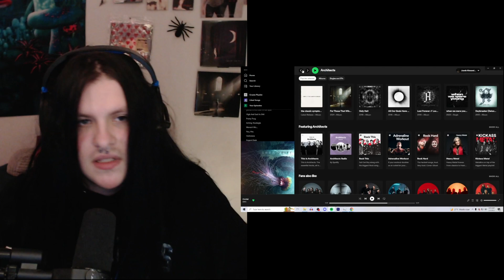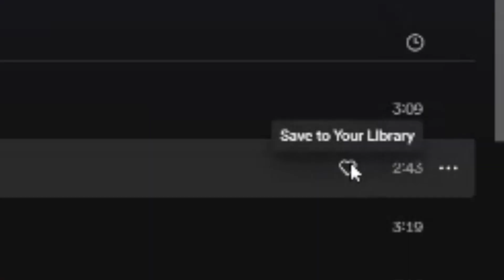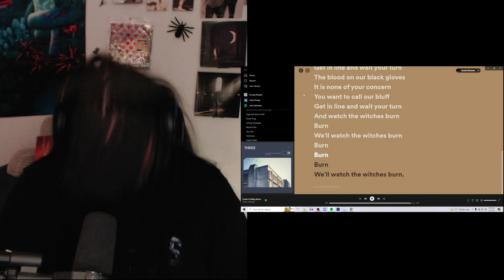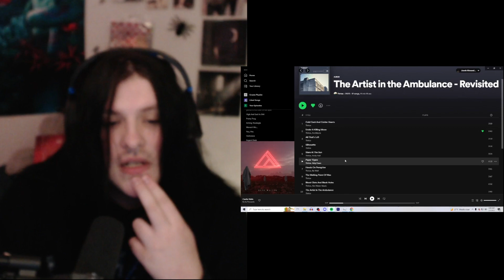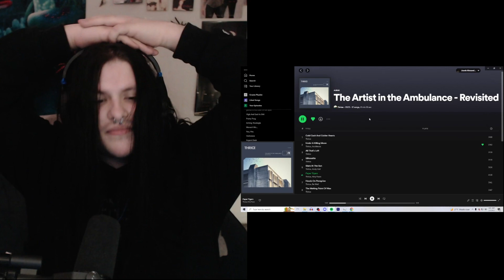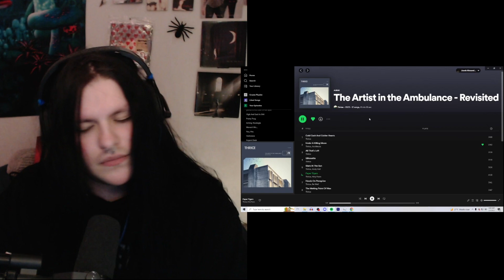THRICE AND ARCHITECTS!? Thrice - Under A Killing Moon (Ft. Architects) Reaction & Review